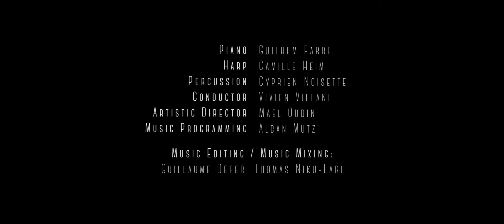The Smiling Man (OFFICIAL)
The Smiling Man

Synopsis: A little girl home alone finds herself face-to-face with pure evil.

Written/Directed/Edited by A.J. Briones
Starring: Abbi Chally, Strange Dave, Melissa Chally
Producers: Tefft Smith II, Nathan Hopkins, A.J. Briones
Cinematography: David Holechek
Composer: Vivien Villani
Supervising Sound Editor/Re-Recording Mixer: Jamey Scott